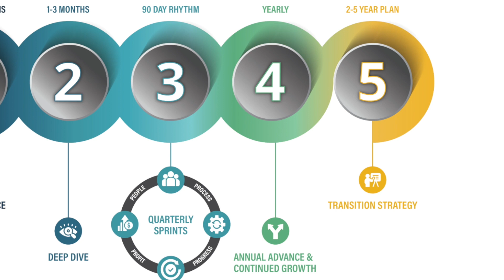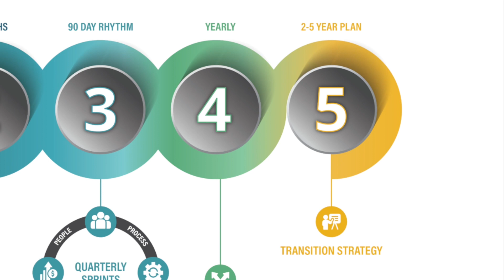Introducing the Thrive OpsCycle: Revolutionizing Business Operations for Ultimate Success!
Discover the game-changing Thrive OpsCycle, a comprehensive business operations system designed to propel your business towards unparalleled success! In this video, we'll walk you through the core elements of the Thrive OpsCycle, showcasing how it can transform your business operations for the better. 🔄🚀

From strategy to execution, the Thrive OpsCycle offers a holistic approach to business management, helping you streamline processes, optimize resources, and drive growth. Don't miss this chance to learn about the innovative system that has helped countless businesses achieve their full potential!